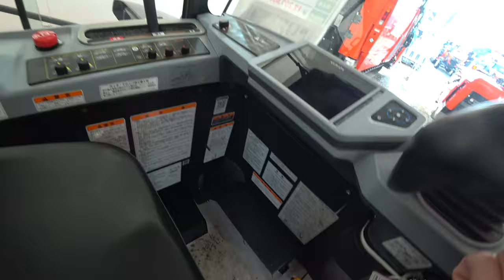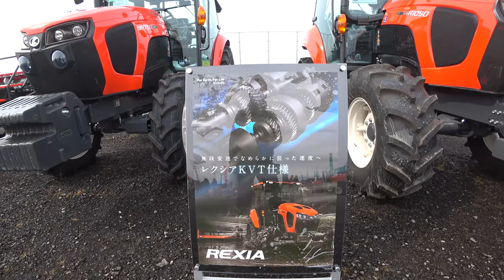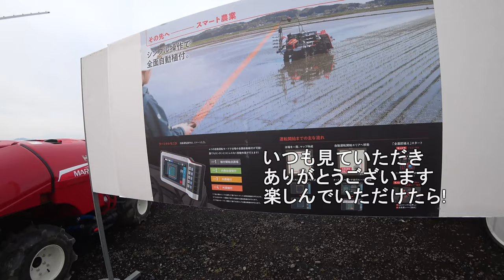【会社員実家農業手伝う】2023中規模展示会で中古品コーナーを巡るとかなり安い、DR7130コンバイン登場！